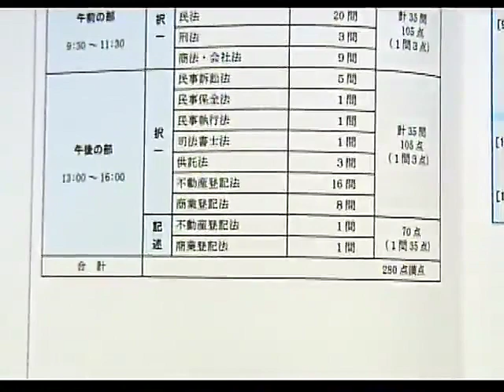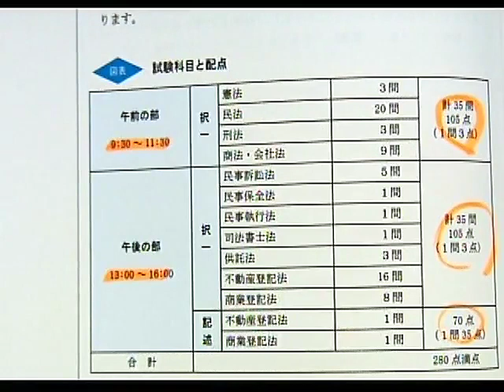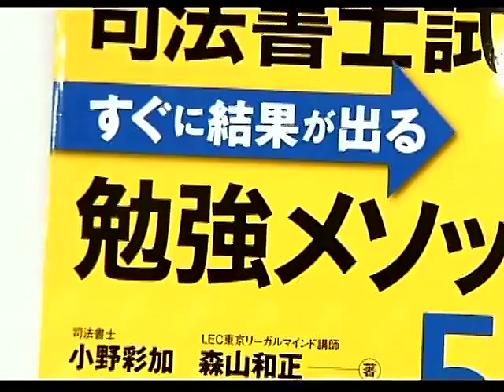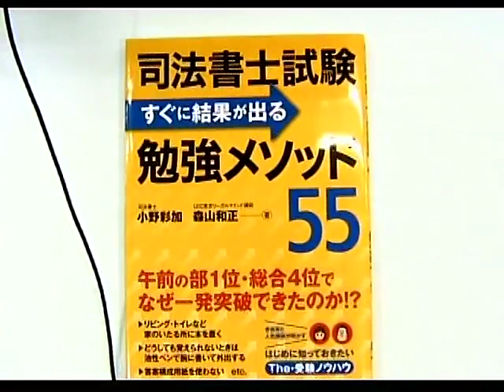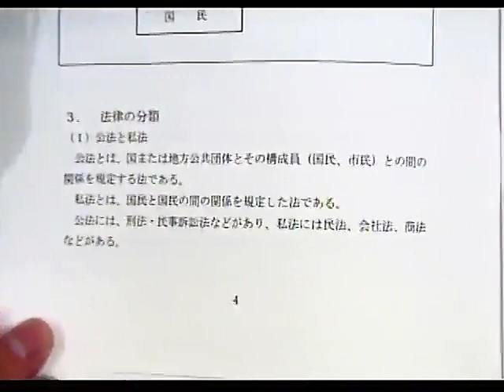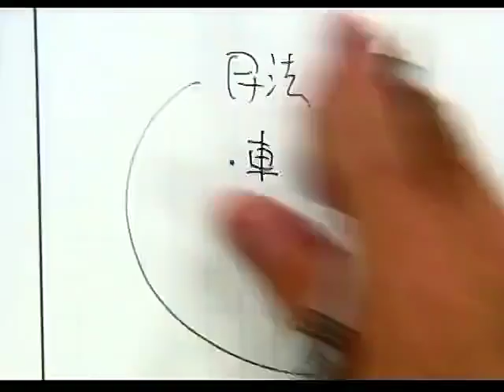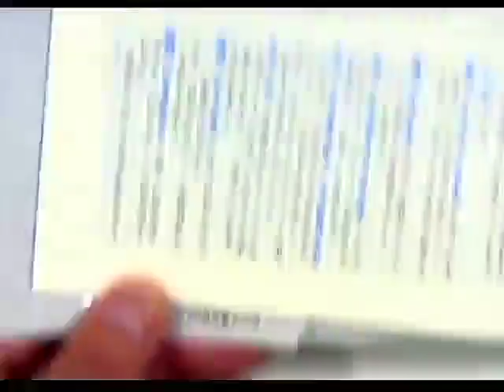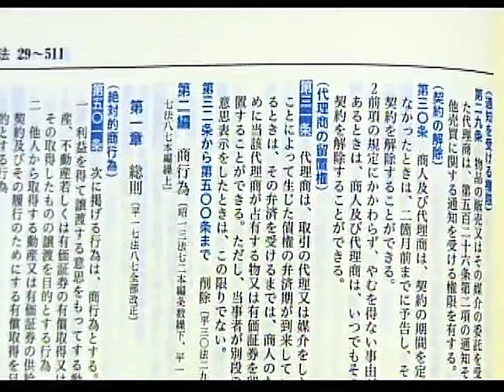【LEC司法書士】2021年司法書士合格講座‹森山クラス›全体構造編